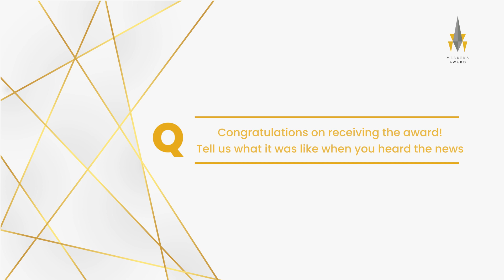Merdeka Award 2020 | Education and Community Category | MAKNA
Cancer affects people in many ways and MAKNA has been at the forefront of providing aid and support to patients and their families in Malaysia.

Since their inception, MAKNA, our 2020 Merdeka Award recipient for the category of Education and Community has assisted over 450,000 cancer patients  without discriminating on creed, color, or ethnicity.

Heroes like the people behind MAKNA, makes the world a better place.